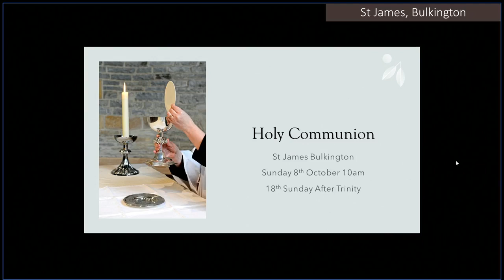Holy Communion for 18th Sunday after Trinity 8th October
Our service of Holy Communion for the 18th Sunday after Trinity.
Holy Communion (or the Eucharist) is the central act of Christian worship. Through our community celebration of the
Eucharist, we tell the story of God with his people throughout history, and proclaim that this God, revealed to us in Jesus Christ, is real among us.